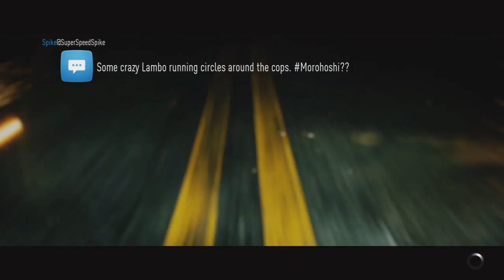NEED FOR SPEED (2015) Gameplay Part 2 - OUTLAW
Leave a comment on what you think about the video/s or how we can improve our videos the future!!

Regrets Personal Channel